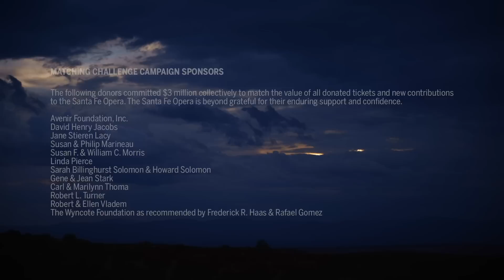Songs from the Santa Fe Opera, Episode 4: "Rusalka"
PREMIERING Saturday, July 25 @ 7 pm MT
HOSTED BY soprano Amanda Echalaz

THE PROGRAM
° Excerpt of Rusalka, Op. 114, B. 203: “Overture” by Antonín Dvořák performed by the Slovak State Philharmonic Orchestra, Košice and conducted by Robert Stankovsky. Courtesy of Naxos of America, Inc.
° Mini-talk by Dramaturg Cori Ellison
° “Song to the Moon” from Dvořák’s Rusalka performed by Ailyn Pérez and Robert Tweten. Filmed and edited by Soloman Howard.
° A conversation with Music Director Harry Bicket, Ailyn Pérez and Sir David Pountney
° “Vodnik’s aria "Celý svět nedá ti nedá” from Dvořák’s Rusalka performed by James Creswell and David Cowan